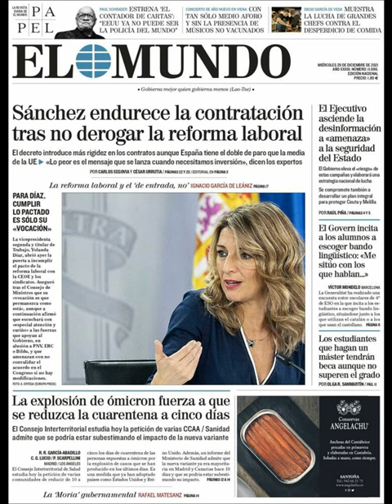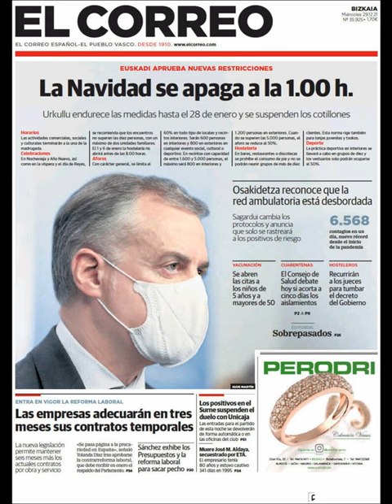Noticias​ Miércoles 29 Diciembre 2021 Titulares Portadas Diarios Periódicos España Spain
Principales Titulares de Noticias en Portadas Diarios Periódicos Españoles del Miércoles 29 de Diciembre de 2022 ¿Que le Parecio este día?